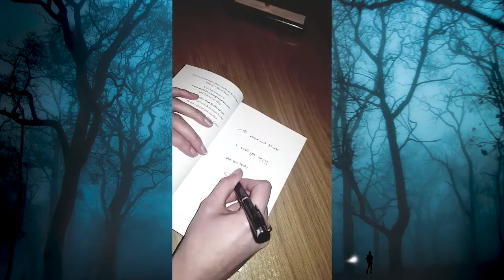Alex Reid & Killing a Dead Man Blurb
Alex Reid recieves a signed copy of my debut novel and reads to blurb.